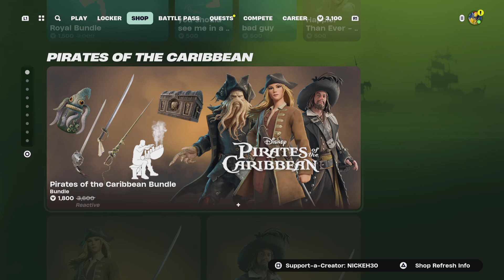Fortnite item shop August 5